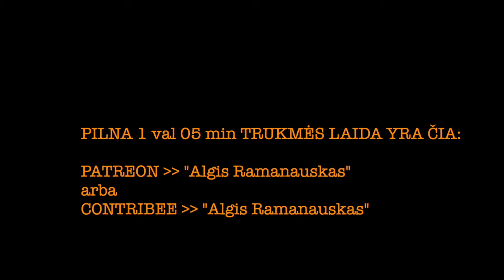Mauricas #15 20240219 vieša versija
Šį kartą Žygimantas buvo labiau istorikas ir geopolitikas nei ekonomistas, tačiau ekonomikos laidoje vis dėlto neišvengta

PILNOS LAIDOS TEMOS:
Rusijos Azija, jos naujieji elitai, rusų vykdytas genocidas | Putinas ir dvigubi Russkij Myr standartai | Krymas | Švedija ir Suomija, lyginant su Lenkija ir Lietuva XX a. pradžioje | Kas leidžiama atstovaujamajai demokratijai, neleidžiama tironijai | Apie nusikaltėlius ir gerumo prezumpciją | JAV pataisos sistema: daugiau kalinių per capita dėl to kad efektyviau veikia teisėsauga? | Danijos premjerė ir Karalystės artilerija; Petr Pavel, Čekijos prezidentas | Kažkiek ekonomikos | Algio sitrep apie ką tik aplankytą Taliną